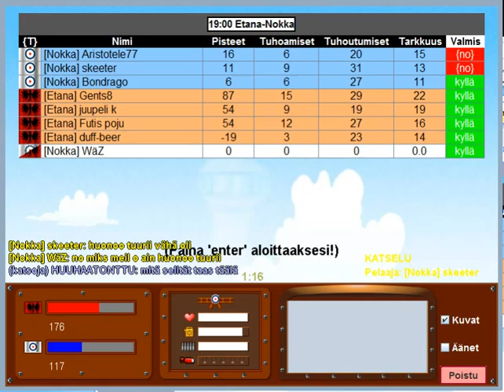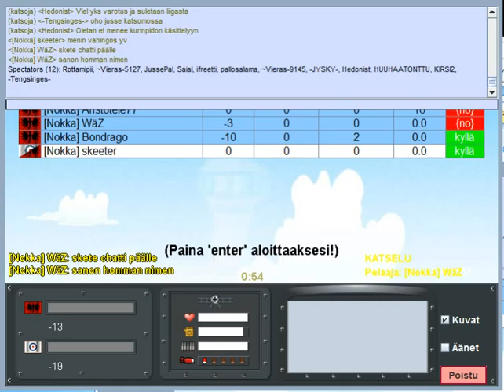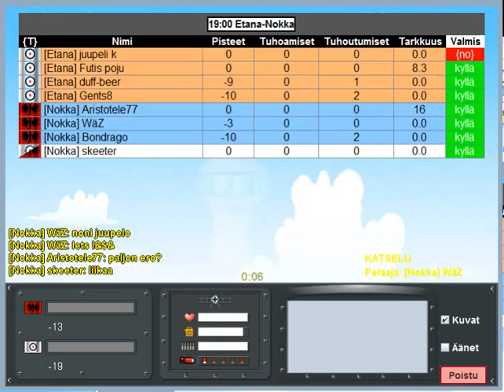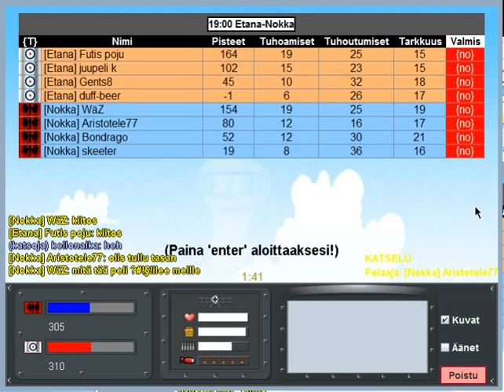Etana - Nokka liigapeli 3.4.2016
Munkkiliigan kauden 16'02 liigapeli. Ensimmäisen kierroksen peli Etana - Nokka.

Kuvattu Open Broadcast Softwarella.
Pistin raakatiedostona niin saan nopeemmin ulos. Reunalle tosin jäi joku ihme rako...